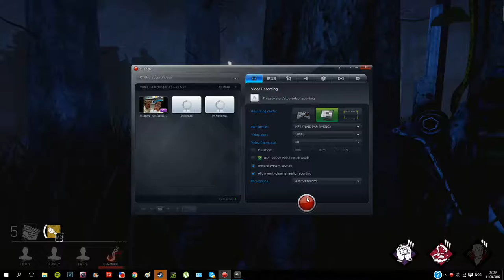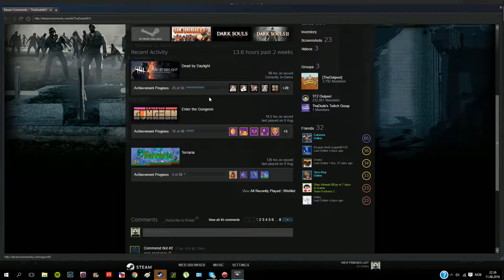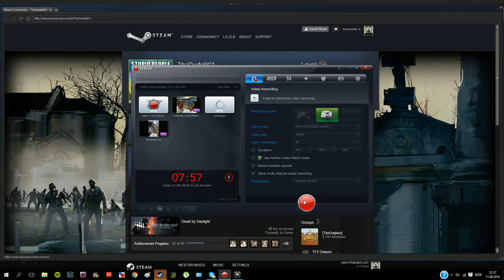Dead by Daylight with friends 14 - Canada Lag????